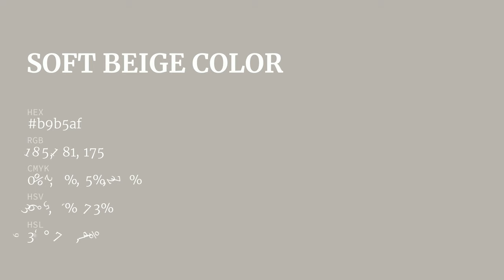Soft Beige color b9b5af hex color - Green color - Cool color b9b5af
What color is Soft Beige ? b9b5af hex color - Green color - Cool color b9b5af

Hex b9b5af Color Code is also known as Soft Beige color.

Hex b9b5af Color code in RGB color code model is created after adding 72.55% red color, 70.98% green color and 68.63% blue color.
Hex b9b5af Color code in CMYK color (process color) code model is generated after subtraction of 0% cyan, 2% magenta, 5% yellow and 27% black.